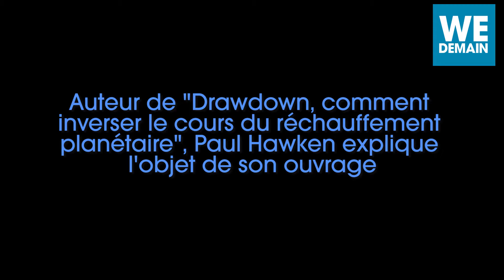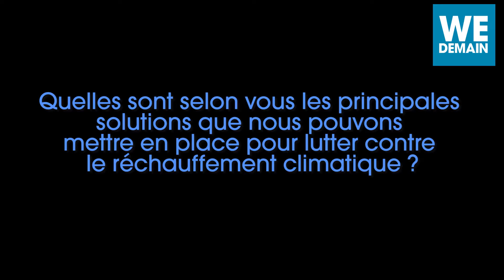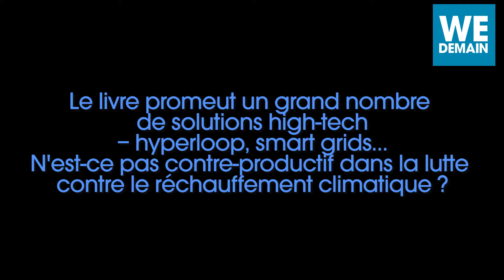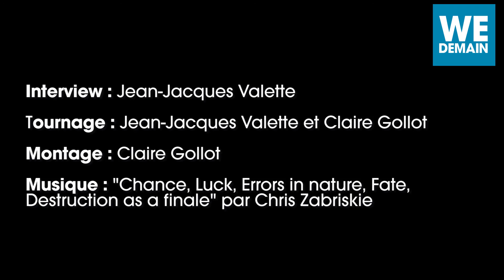Paul Hawken : Comment stopper le réchauffement climatique ?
L'auteur de "Drawdown, comment inverser le cours du réchauffement planétaire", paru aux éditions Actes Sud, revient pour We Demain sur les solutions envisageables et leur véritable impact.